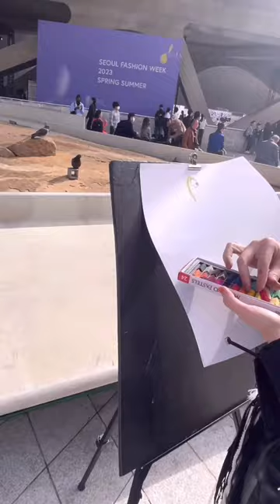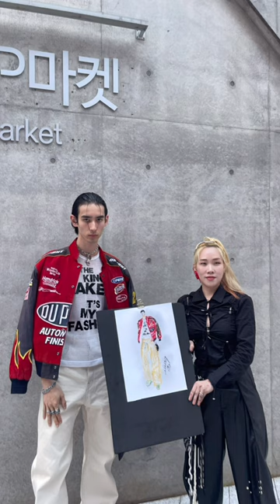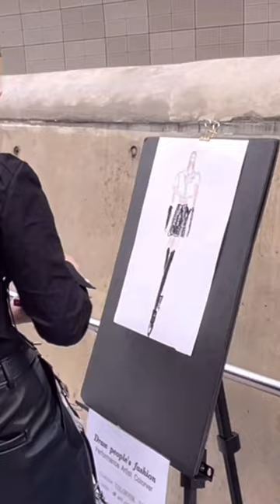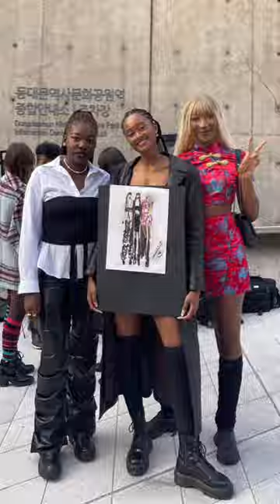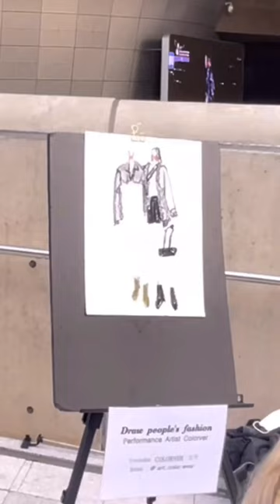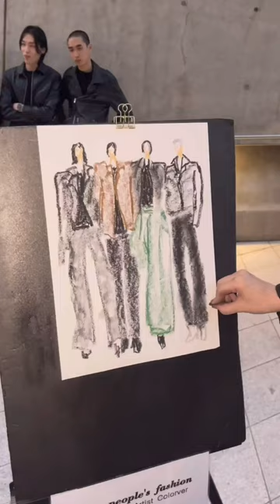[2022.10.14]Seoul fashion week